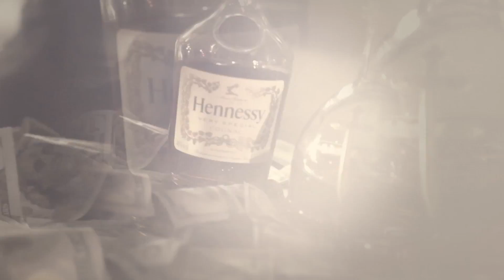Solemn - Fire (Official Video)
Music Video by Solemn performing Fire (Official Video). 2020©️ TMMG
Produced by : Kryss Ras / Prof
Powered by : Tower Music Media Group

Directed by : DETH
Film Production: Forever Media House